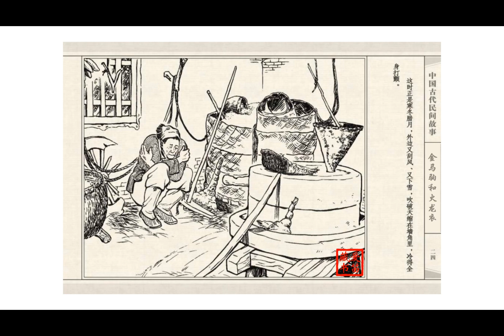连环画故事/小人书——金马驹和火龙衣（徐正平/徐宏达/汪玉山）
中国古代民间故事
《金马驹和火龙衣》
出版：新美术出版社 1953年6月
编文：姚源懿
绘画：徐正平 徐宏达 汪玉山

        这是一个民间故事，描述了受压迫、受剥削的贫苦农民，是怎样机智勇敢地同封建地主进行斗争的。